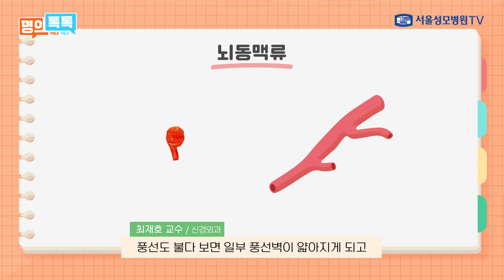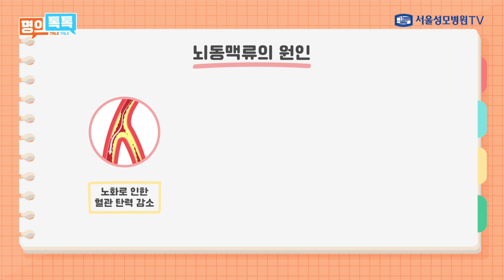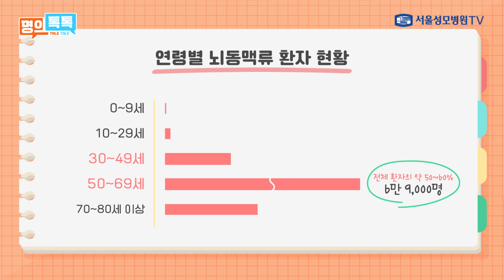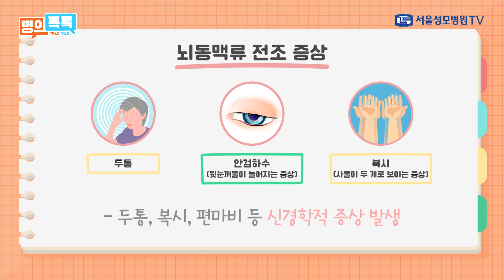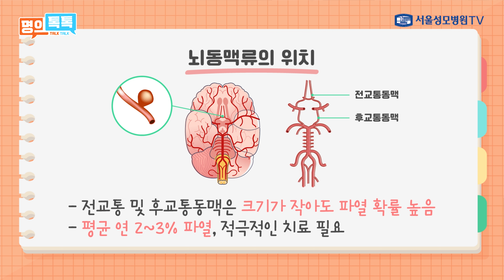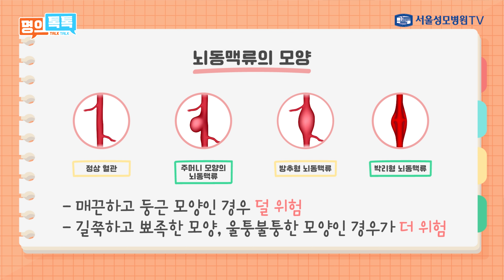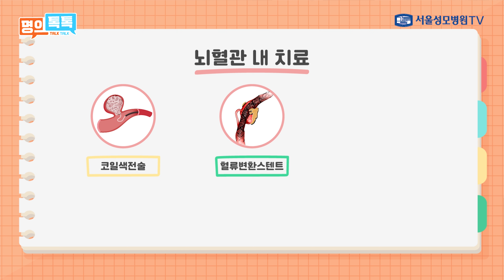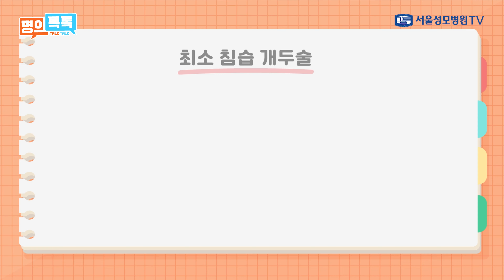머리 속 시한폭탄 뇌동맥류, 수술해야 할까? 지켜봐야 할까? | 서울성모병원 최재호 교수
뇌혈관 벽이 약해지면서
혈관이 풍선이나 꽈리처럼 부풀어 오르는
질환이 뇌동맥류 입니다.

뇌동맥류는 언제 터질지 모르기에
머리 속 시한폭탄이라고 불리는데요.

서울성모병원 신경외과 최재호 교수와 함께
뇌동맥류의 최신 치료법에 대해 알아봅시다.

👉 [한눈에 보이는 타임라인]
🔸 00:00  인트로
🔸 00:49  뇌동맥류란?
🔸 01:40  뇌동맥류의 원인?
🔸 03:07  뇌동맥류와 나이의 상관관계?
🔸 04:01  뇌동맥류의 전조 증상?
🔸 05:03  뇌동맥류 치료는 필수?
🔸 08:20  뇌동맥류 최선의 치료법?
🔸 11:17  뇌동맥류 예방과 완화를 위한 생활 습관?
🔸 12:15  마지막으로 한 말씀?